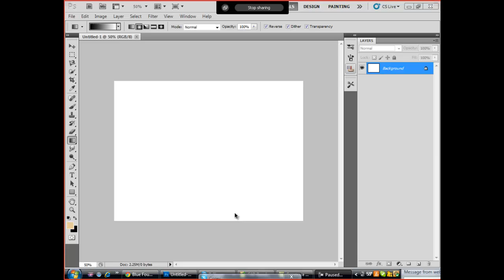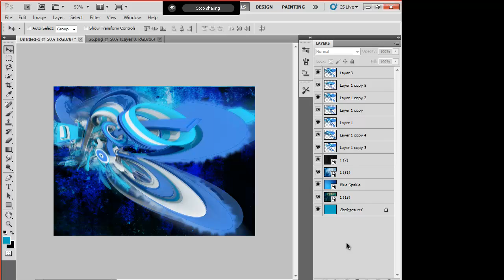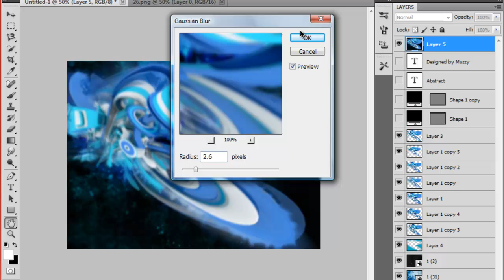Blue Abstract Speed Art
Im starting to do abstract work, its fun cause with abstract there is reall no rules so u can go wile